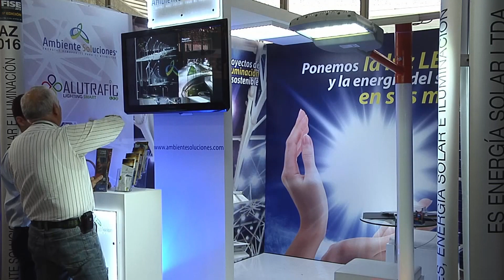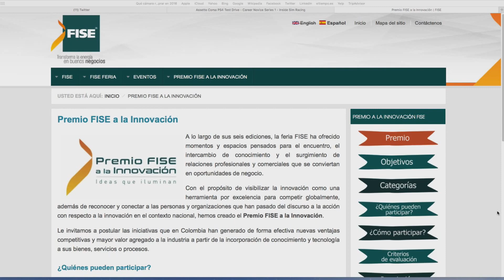Premio a la Innovación - FISE 2016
Conozca un nuevo elemento de FISE en este 2016. Ya no sólo será la feria del sector eléctrico, desde este año entregará a su público más componente de conocimiento y negocios.